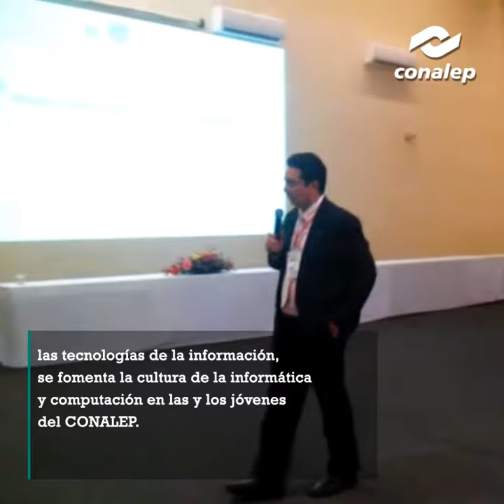Crónicas CONALEP del 22 al 25 de Noviembre